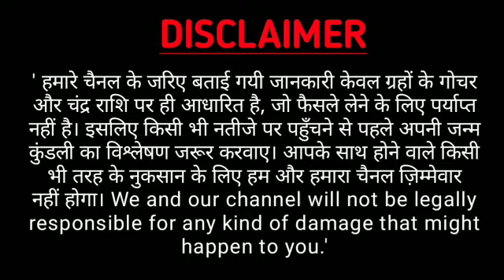Dhanu Rashi 10 September 2020 | Aaj Ka Dhanu Rashifal | Dhanu_Rashifal 10 September 2020 Sagittariu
Dhanu Rashi 10 September 2020 | Aaj Ka Dhanu Rashifal | Dhanu_Rashifal 10 September 2020 Sagittarius

aaj ka dhanu rashi aaj ka rashifal dhanu rashi dhanu rashi 10 September 2020
dhanu rashi aaj ka rashifal 10 September
dhanu rashi dhanu rashi August 2020 Dainik Rashifal,
Horoscope,
Astrology Aaj Ka Panchang Panchang 10 September 2020 Daily Motivation quotes and
 Thouts
आज का धनु , TODAY LOVE RASHIFAL, LOVE, Daink Rashifal, Today Sagittarius Horoscope, Today Sagittarius, Astrology, best astrologer, jyotish, upay, aaj ka panchang, astrosage, astro, dhanu, today
daily horoscopes Dhanu dainik rashifal 10 September 2020
1st-Dhanu rashi love rashifal
2nd-Dhanu rashi dainik rupya paisa rashifal
3rd- Dhanu rashi dainik swasthay rashifal
4th- Dhanu dainik vyapaar vyavsay career rashifal
5th- Dhanu Dainik gyan shikha rashifal
धनु राशि दैनिक राशिफल 10 सितम्बर 2020
1- धनु राशि के दैनिक उपाय
2- धनु राशि धन और वित्त संबंधित सारी बाते
3- धनु राशि प्रेम संबंध प्रेम प्रसंग राशिफल
4- धनु राशि दैनिक स्वास्थ्य से संबंधित राशिफल
5- धनु राशि व्यापार व्यवसाय करियर जीवन राशिफल
6- धनु राशि दैनिक राशिफल
7- धनु राशि जन्मकुंडली विशेषज्ञ
धन्यवाद ।